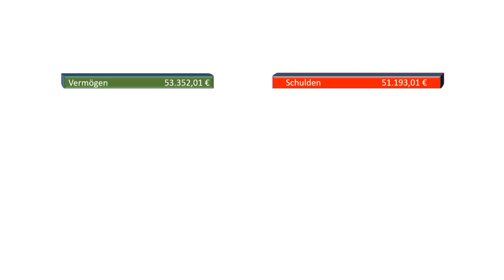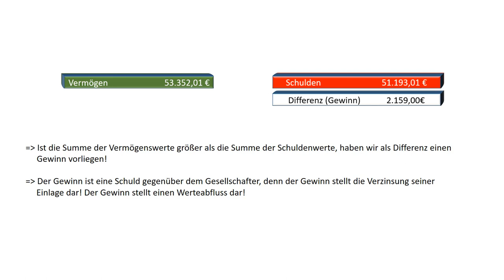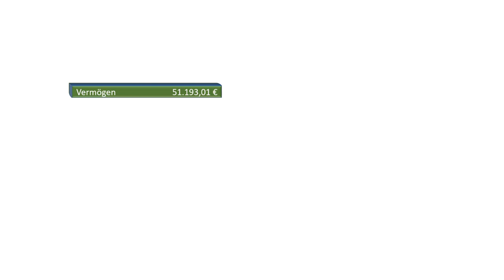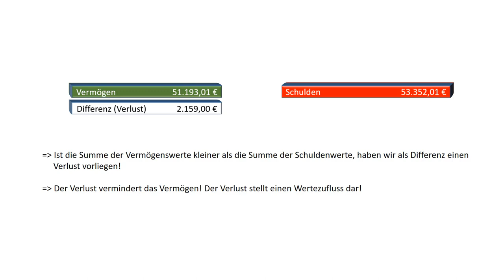11. Die Auswertung der Kaufmännischen Aktivitäten -These: 1